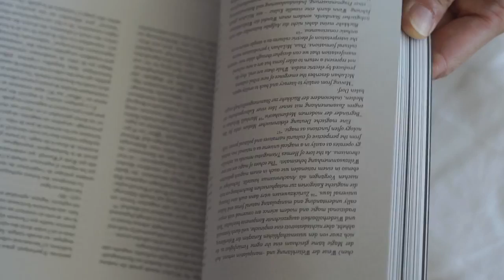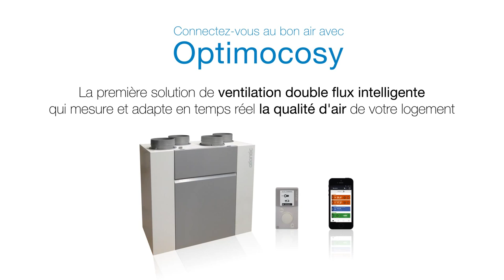VMC DOUBLE FLUX OPTIMOCOSY | ClimMoinsChère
"Connectez-vous au bon air avec OPTIMOCOSY" Atlantic
ClimMoinsChere.com

Vidéo - "Atlantic France"